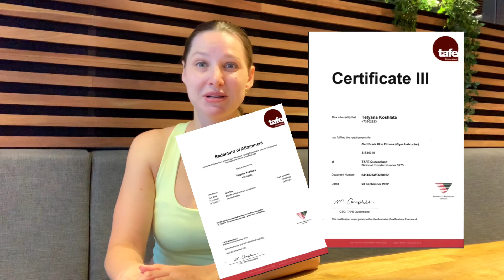Как быстро 💨 появляется фитнес результат у НОВИЧКА? 💪✊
Программы тренировок и питания в одном пакете с моим личным ведением на 1 месяц ⬇️

С этим гайдом ты забудешь о диетах и голодовках, будешь наслаждаться едой и при этом находится в своем идеальном теле 👏👌